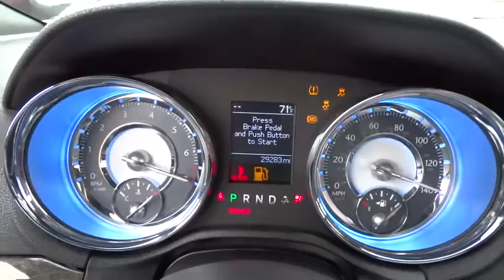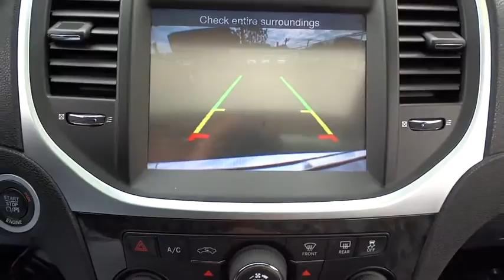2011 Chrysler 300 Countryside, Oak Lawn, Calumet city, Orland Park, Matteson, IL P10981A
2011 Chrysler 300

6941 South Western Ave.